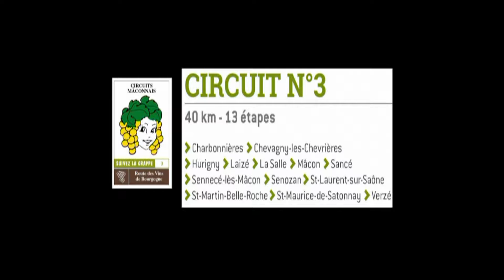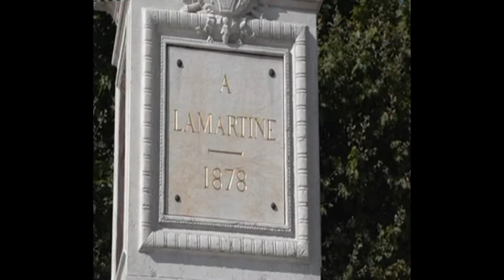Circuit 3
Réalisateur Pierre Machot